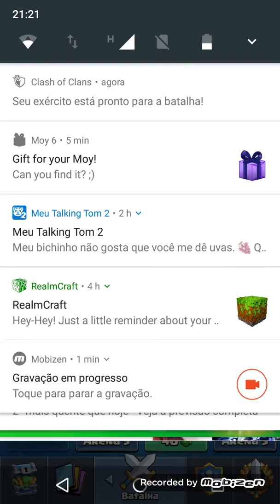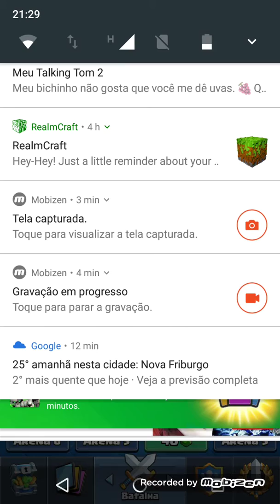Meu primeiro vídeo